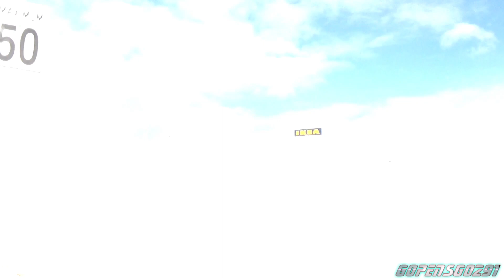It's almost here!!!!!